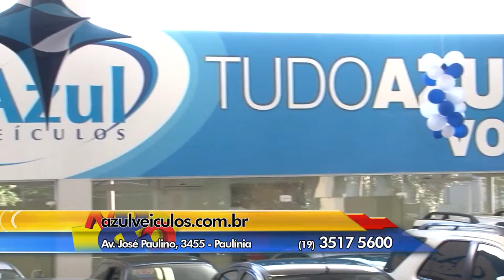Azul Veículos 1 25 09 2015